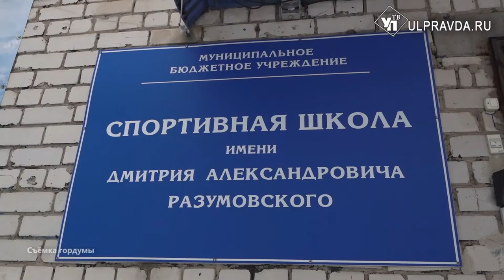На ремонт спортшкол в Ульяновске направят 70 млн рублей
После перераспределения доходной части городского бюджета средства нашлись для ремонта несколько спортшкол и физкультурно-оздоровительных центров. Больше всего средств направят на капитальный ремонт школы им. Героя России Дмитрия Разумовского.